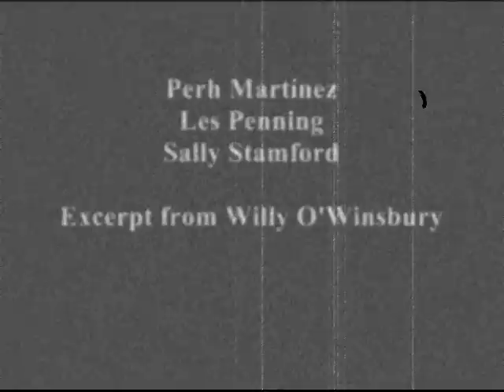Willy O'Winsbury (Tradicional Inglés) Perh Martínez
Fragmento extraído de ''Internet Sessions'',mi último trabajo...
En esta ocasión con la colaboración de Les Penning y Sally Stamford...